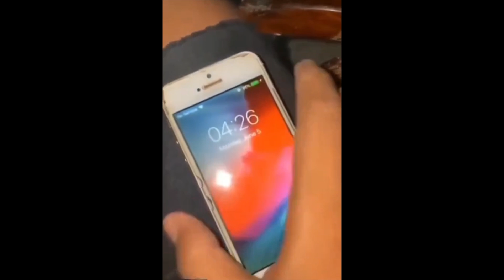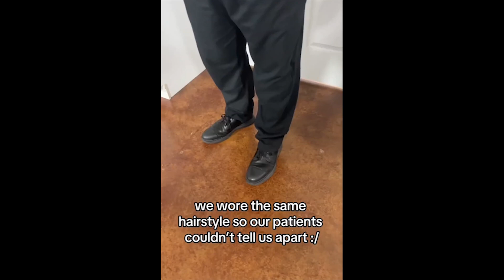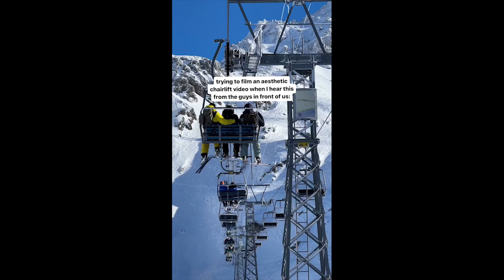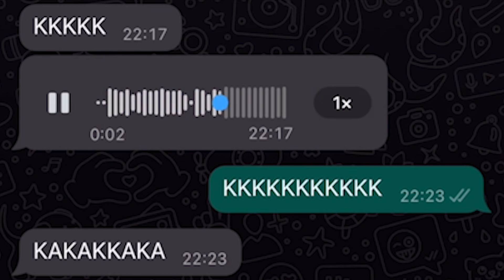Ultimate Instant Regret Fails Compilation | Funny Videos & Random Fails of the Week!